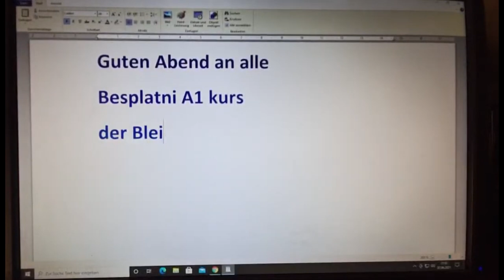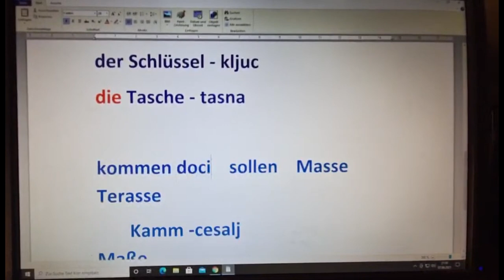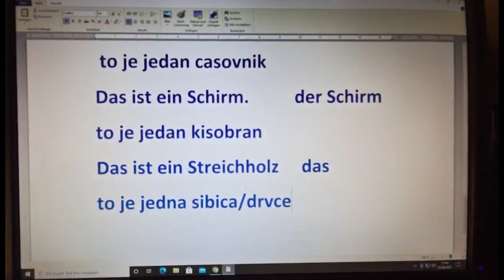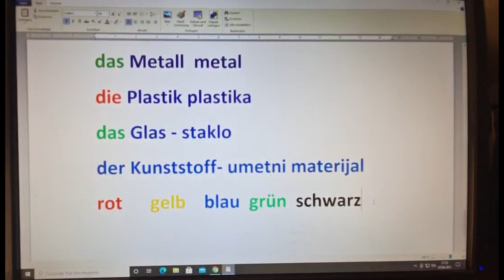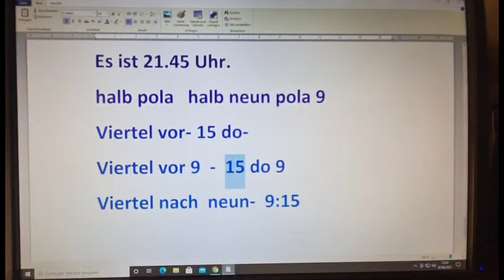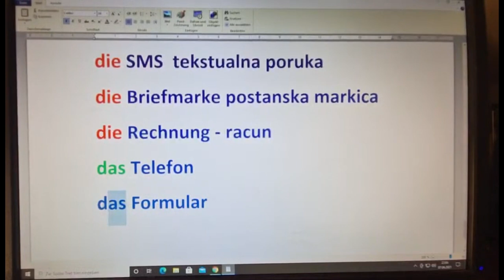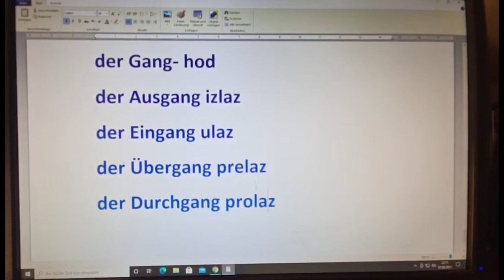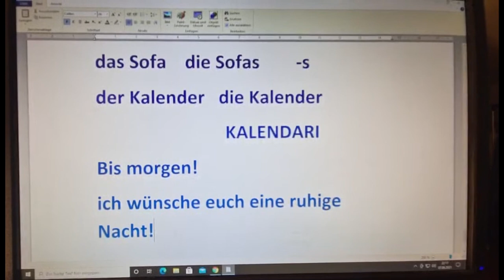BESPLATAN KURS NEMACKOG; A1 NIVO. CETVRTA LEKCIJA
Pozdrav svima, besplatan kurs ponedeljkom, utorkom, sredom, cetvrtkom  i petkom kod mene na kanalu. Pozovite prijatelje i podelite kanal kako bi sto vise ljudi moglo uciti besplatno. Pisite mi u komenarima kako vam se svidja predavanje. Pozdrav!